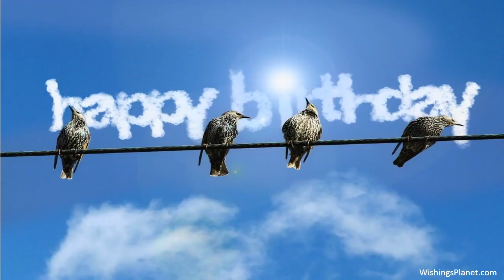Happy Birthday to Lily